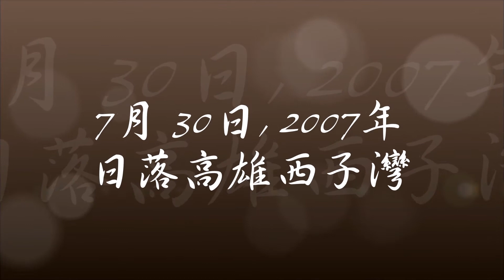2007-07-30日落高雄西子灣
jdxart光影之音 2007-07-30 Pentax K10D+Tamron 28-200
    變焦攝於高雄西子灣